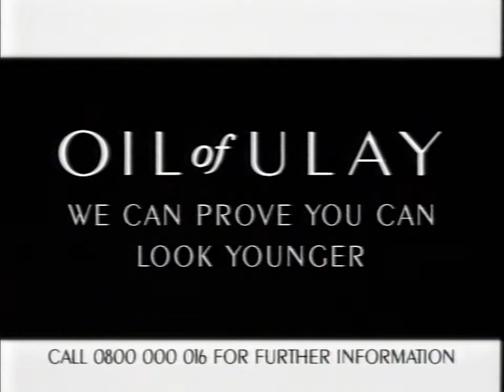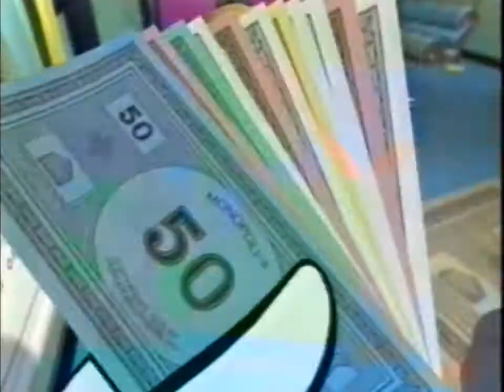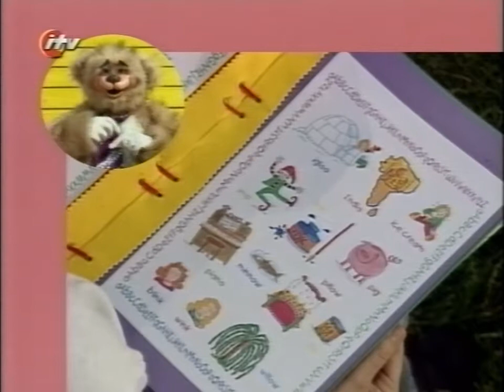The Parkies: 'Teamwork' (1997) - FULL EPISODE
Parkie Two is feeling particularly strong, so when Tim needs help moving a very heavy bench, he's determined to lift it all on his own. In a not unrelated song, Mike the Milkman sings about the advantages of working together. This episode was originally broadcast in the autumn of 1997, meaning that the primary target audience for this upload is those born in the 90s or very late 80s. All are welcome, though.

I'm going to say it: I bet this show was an absolute nightmare to make. In the first place, anything with puppets and plenty of props is always going to be tricky. Shooting outdoors is an unnecessary complication. But, above all, filling the location with a bunch of pre-school kids who seem determined to sabotage everything is just asking for trouble. One child being happy to dance to the music while the other stands there like a lemon is forgivable. Someone confidently shouting the wrong letter to the Snout Pig Rhyme (K instead of I) is embarrassing but at least funny. But that adventure course! My goodness... One messes up the very first jump, then the wrong skittles get knocked over, turns out there's one who's more interested in his lost hat than actually winning... I don't think they could have picked two less-willing racers! "That is how you make your own adventure course," Tim concludes. It's also why *not* to make your own adventure course.

The very end of the preceding episode of Tots TV was on the tape, so I've left it in here, along with an ad break and some CITV continuity and promos. If you want to skip to a specific bit, here are the chapters:

0:00 End of Tots TV
1:54 CITV continuity
2:20 Ad break
4:24 CITV continuity
4:55 The Parkies
13:43 CITV continuity

I'm confident that this is the only video on the whole of YouTube that ends with shots of Neil Buchanan, Hitler, and a jelly.

Huge thanks to Joe for lending me this tape.